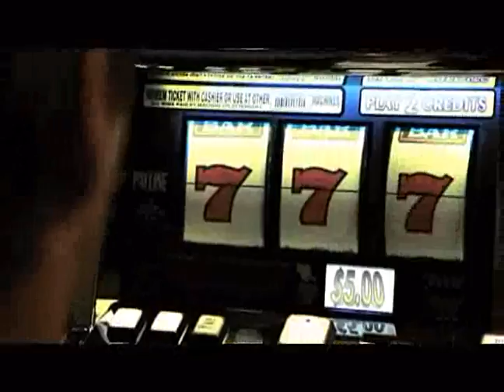Health & Wealth Giveaway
Fridays in March WIN BIG with Hourly Drawings 8PM - 11PM.
You could win $300 cash 8PM-10PM and at 11PM you could take home
a Free Standing Weight Set, Stationary Bike or a Treadmill!
You could win our Home Gym Package including:
Treadmill, Elliptical Machine & Free Standing Weight Set!